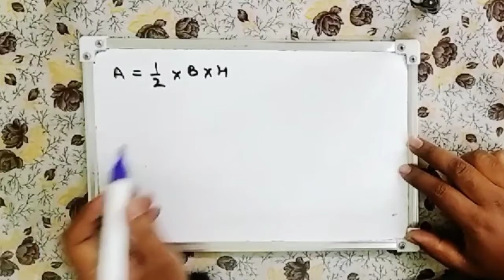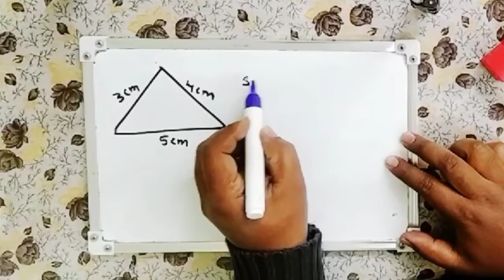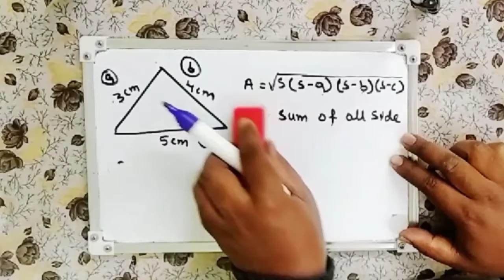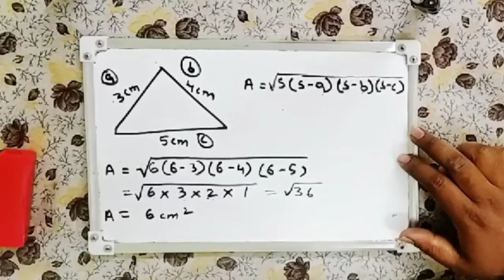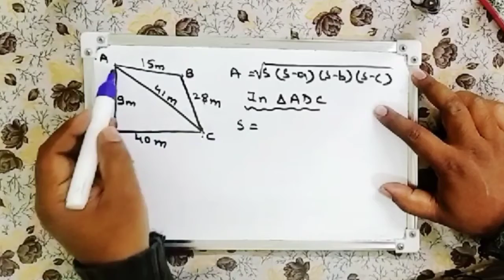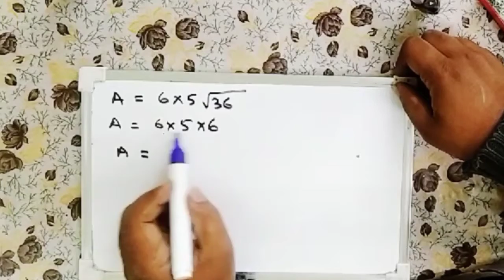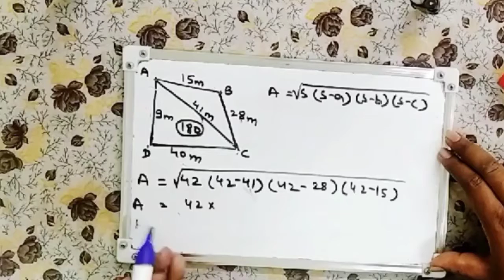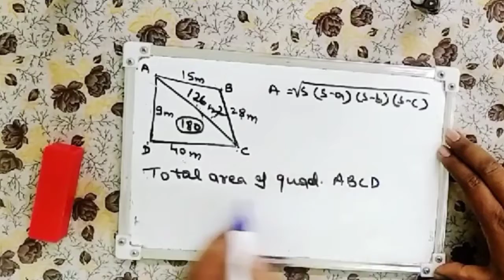Heron's Formula | Class 9 | CBSE | NCERT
This video explains the Heron's Formula and its application to calculate the area of any triangle and any quadrilateral.
This video will helpful specially for the sudents studying in 9th standard.